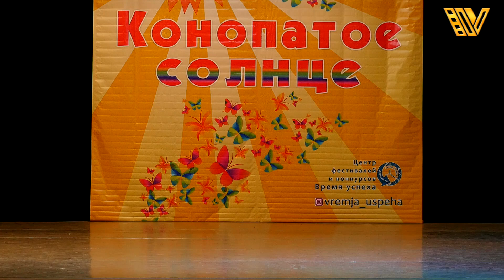Folk stylized dance -THE DAY FLASHED UNTIL DAWN. Dance studio TRIUMPH.Dance competition FRECKLED SUN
Dance Studio «TRIUMPH».
Folk stylized dance - «THE DAY FLASHED UNTIL DAWN».
Dance competition  «FRECKLED SUN».
City of Krasnodar April 1, 2023.
choreography. Modern dance
Студия танца «ТРИУМФ».
Народный стилизованный танец - «ДЕНЬ ПРОМЧАЛСЯ ДО РАССВЕТА».
Танцевальный конкурс  «КОНОПАТОЕ СОЛНЦЕ».
Город Краснодар 1 апреля 2023г.
хореография. Современный танец.